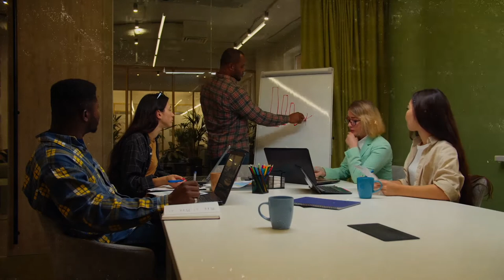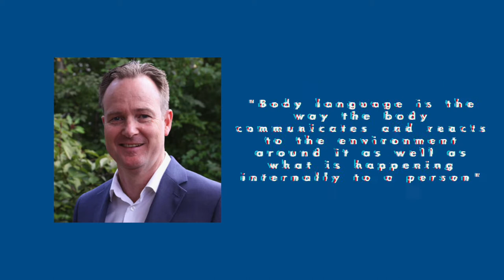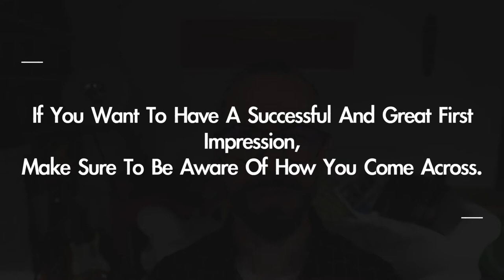Making a Great 1st Impression: 7 EFFECTIVE Tips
According to Jordan Belfort, one of the most notorious and world-renowned salesmen in the world, the judgment or impression of a person can be established in just four seconds.

In those four brief seconds, it’s super important to do things in the right way for someone to warm to you, trust you, and hopefully see you as an expert.

But the problem is, how do you make a great first impression?
In this video, I’m going to give you 7 tips on ‘How you can make a great first and lasting impression’ that will make you look like a person with unbelievable charisma and unshakeable confidence.

So please enjoy the video and then let me know which is the most useful to you.

00:00 – Start
01:20 – 1. Dress Appropriately
04:53 – 2. Body Language
07:23 – 3. Let Them Know You Care
08:21 – 4. Tonality Can Make A Huge Difference
10:31 – 5. Use Your Secret Weapon
12:24 – A Personal Story
12:54 – 6. Listen Actively
14:42 – 7. Be Yourself

Who I am: I'm Bren, a Fitness & Technology Geek living and working in London, UK. I make videos about navigating busy lives and making sure work doesn’t suck!

I’d love to hear from you! If you have any questions, and want to go long-form, email is probably best so go for . I look forward to hearing from you!